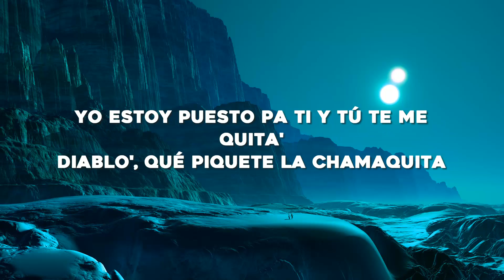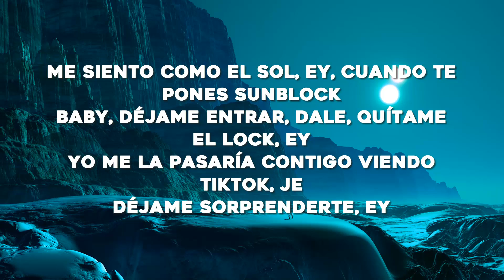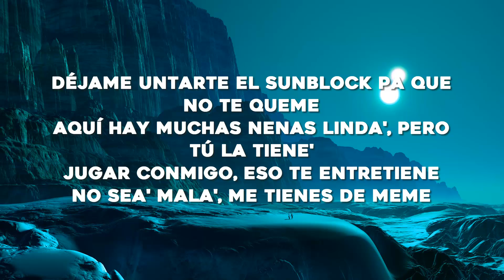Bad Bunny - Neverita (Letra/Lyrics)